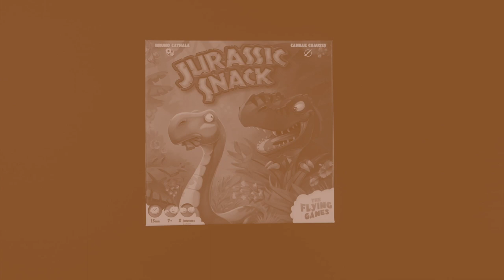Jurassic Snack - Règle Express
Jurassic Snack est un jeu pour 2 joueurs. Le but est de manger le plus d’Herbe possible avec ses Diplos, et d’envoyer les T-Rex effrayer les dinosaures adverses.

Informations sur le jeu :
●  2 joueurs
●  20 minutes